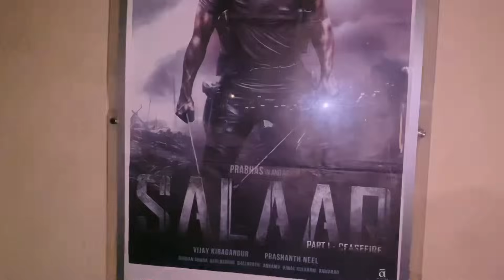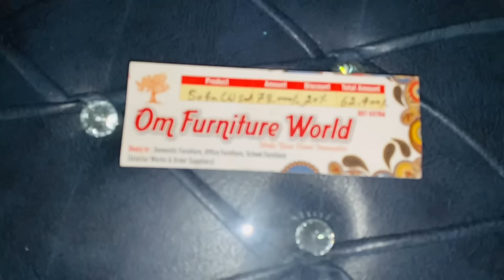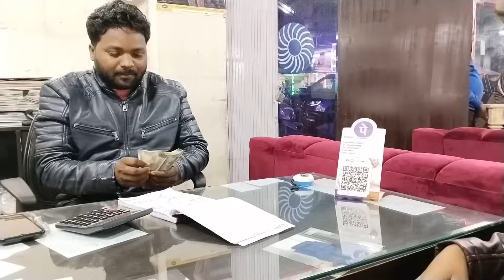YouTube Money Se Liye Dream Sofa 🛋️ | YouTube Money Se Liye 50000 Rs Ka Sofa | Vlog | Manisha Sahu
YouTube Money Se Liye Dream Sofa 🛋️ | YouTube Money Se Liye 50000 Rs Ka Sofa